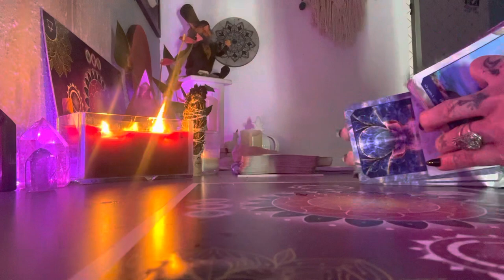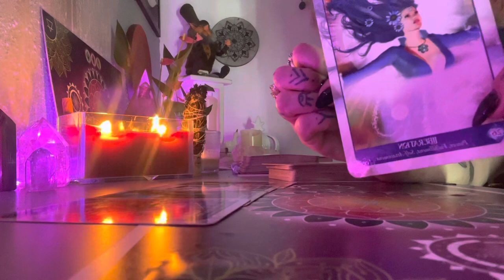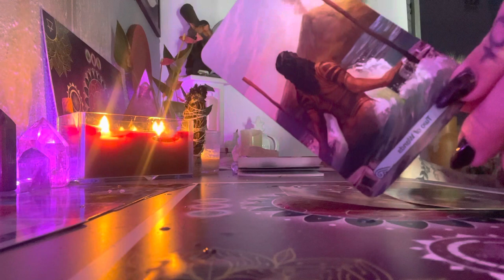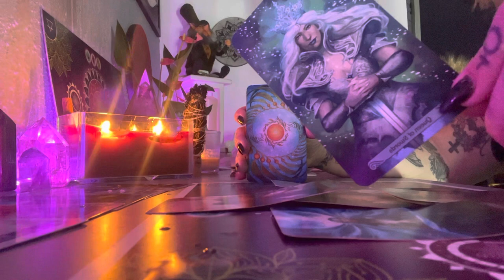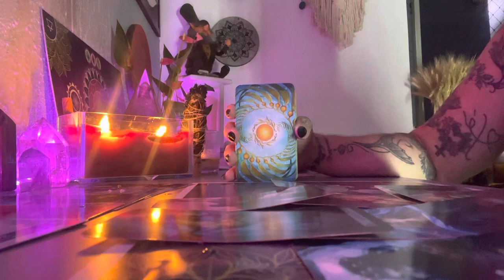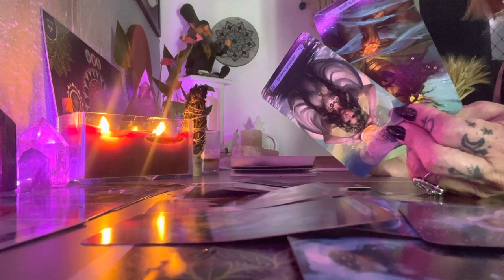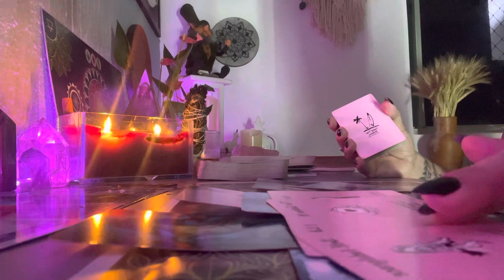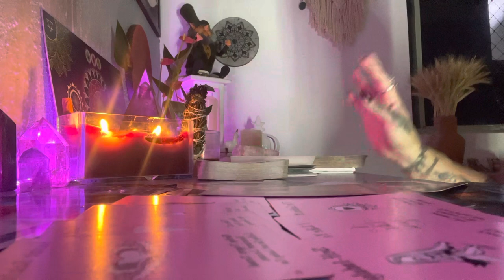CÂNCER MARÇO 2023 - RECEBENDO O ANO DA LUA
Link para entrar no Grupo💎MULHERES DE FASES💎 Resgatando sua Força Ancestral no Ano da Lua
Você, mulher, tem a chance de fazer o melhor ano da sua vida. Durante 13 meses estaremos juntas em uma caminhada de liberação e conhecimento para desatar todos os nós que estão em sua vida. Teremos encontros online, banhos, meditações, afirmações e 13 cartas do oráculo, grupo exclusivo no Whatsapp, não vai perder né?!

🎁 BONUS
- E-book Rituais de Sucesso (primeiras 50 inscrições)
Te aguardo!

GRUPO 21 dias de HOPONOPONO E ATIVAÇÃO DA GRATIDÃO MAGNÉTICA
 Serão 21 dias para limpeza de memórias, sentimentos e emoções destrutivas e ativação da gratidão magnética que desperta cura e desabrocha em nós o PODER DA ALEGRIA DA ALMA
Este grupo é para quem quer sentir, aprender, e desenvolver a espiritualidade e o poder da gratidão.
Teremos:
Ensinamentos, meditações, técnicas…
Tudo acontecerá num grupo fechado do WhatsApp.
E, só venha se você estiver com o seu coração disposto.
Do dia 17/02 ao dia 09/03/2023
_Inscrições até o dia 16/02/23
Valor: R$ 43,00 por pessoa
Gratidão 🌸
Cinthia  Bernardes

Grupo mensal de Mentoria Espiritual com Terapias Quânticas e Rituais ciclo de fevereiro /23

Canal Trips da Bruxa - Simpatia dos 03 Reis Magos

🌺Gratidão 🌺